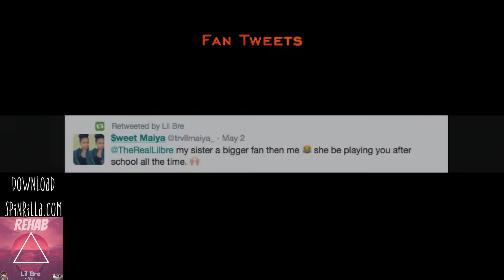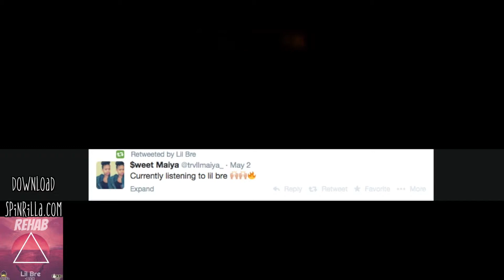Lil Bre Documentary Short Episode 7: GameTime Directed By Wesley Crutcher